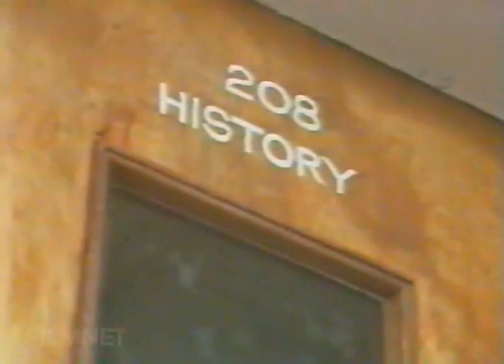Hardwicke House - Episode 1 (Part 1 of 3) - banned UK comedy series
Central situation comedy from 1986, set in an anarchic comprehensive school where the teachers behave worse than the pupils. It has a similar style of humour to other comedy series such as The Young Ones... it certainly isn't Grange Hill!

In his last role before his death, Roy Kinnear stars as the drunk and incompetent headmaster Mr Wickham, and other staff of the inner city school include a murderer, a teacher who is clearly attracted to the pupils and various other dysfunctional individuals.

It was written by Richard Hall and Simon Wright, directed by John Stroud and produced by Paula Burdon.

Recording took place at a disused school in Nottingham (St Bernadette's School), however Hardwicke House is based on Homerton House (later Homerton College of Technology, closed in 2007) in Hackney, London E9. Hall and Wright were both teachers at the school.

Only the first two episodes were shown on consecutive week-day evenings, before tabloid criticism and viewer complaints caused Central to pull the show before the other 5 episodes could be shown. Newspapers incorrectly described it as being "full of school teachers trying to get their pupils into bed".

No repeats of Hardwicke House have ever occurred, it has never been released on video and is now mostly forgotten. This is why Hardwicke House is generally described as "banned". (This video will be removed from Youtube if either it is released on DVD, or if I am contacted directly by Central requesting such an action be taken).

Stars:

Roy Kinnear ("Joe Jones" in Cowboys) as Mr Wickham
Pam Ferris ("Laura Thyme" in Rosemary & Thyme) as Ms Crabbe
Tony Haygarth ("Vic Snow" in where The Heart Is) as Mr Savage
Duncan Preston (currently "Douglas Potts" in Emmerdale) as Moose Magnusson
Gavin Richards ("Capt. Alberto Bertorelli" in 'Allo 'Allo) as Mr Flashman
Granville Saxton as Mr Fowl
Roger Sloman ("Insp. Victor Deffand" in Bergerac) as Mr Mackintosh
Nick Wilton as Peter Philpott

Also stars Deborah Norton, Nigel Pegram, Kevin Allen, Liz Fraser, Paul Spurrier, Micky O'Donoughue, Christopher Driscoll, Pat Doyle, Cindy Day, Chris Pitt, Mark Monero, Paul Darlow, Courtney Roper Knight, Clive Curtis, Stephen Arnold and members of the Central Junior Television Workshop.

Broadcast date: 24 February 1987 at 8pm on Central Independent Television. Episode 1 of 7 "The Visit".